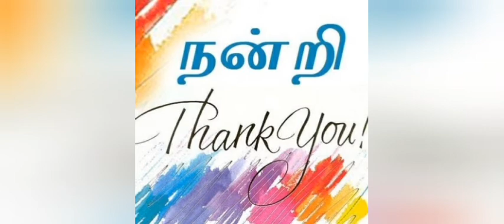yorker Natarajan batting skills|Natarajan facing Mitchell starc 149.4 kmph ball